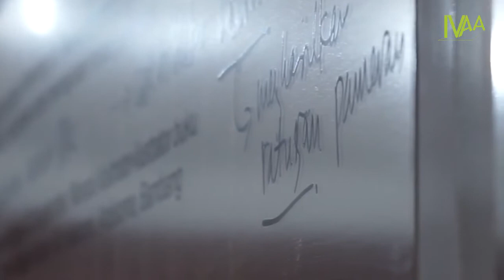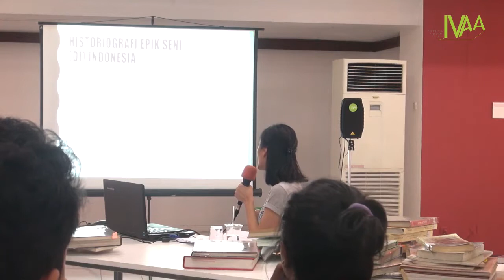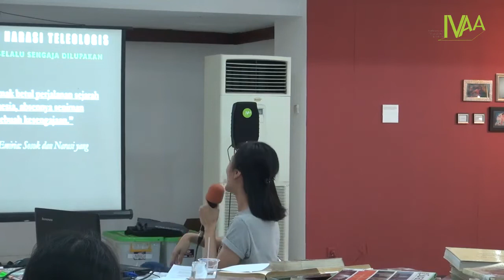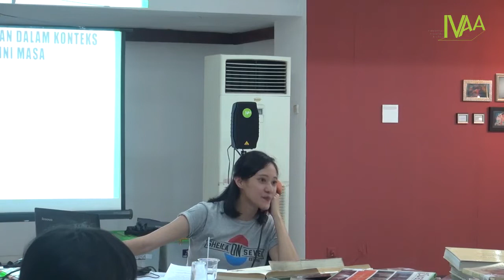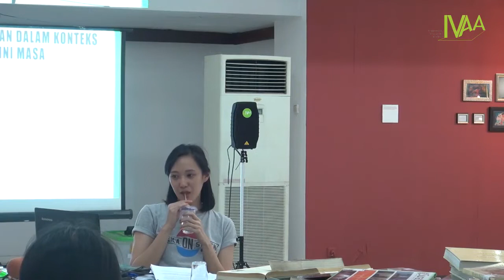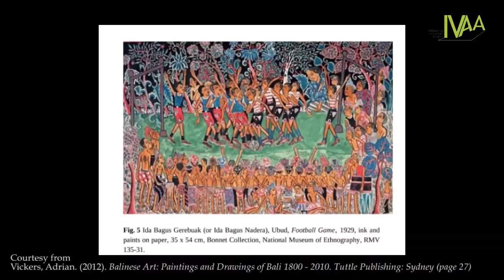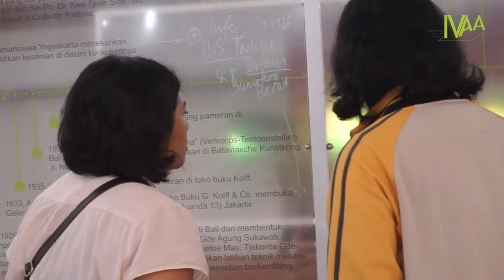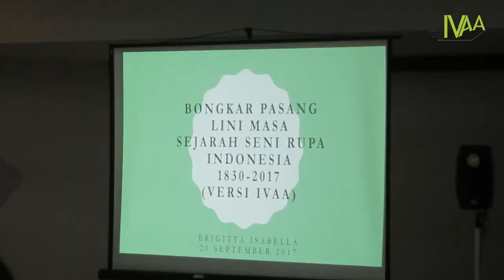Bongkar Pasang Lini Masa Seni Rupa Indonesia - Brigitta Isabella | Festival Arsip 2017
Menuliskan sejarah merupakan soal versi dan kuasa, begitu pula dengan praktik pengarsipan yang menjadi landasannya. Sebagai sebuah perhelatan yang menitikberatkan pada pengarsipan, kami ingin membuka ruang dialog dan otokritik terhadap hal ini. Dalam Festival Arsip “Kuasa Ingatan” 2017 nantinya Tim Peneliti IVAA akan menghadirkan timeline sejarah seni rupa Indonesia dari kurun tahun 1830-an hingga saat ini. Dalam proses penulisan, tentunya ada banyak pertimbangan kurasi dan seleksi yang dilakukan, baik dalam menekankan pokok bahasan, hingga memilih peristiwa-peristiwa yang dianggap penting oleh Tim Peneliti IVAA.

Berangkat dari hal ini, kami mengundang sekelompok peserta yang tertarik dengan praktik pengarsipan dan sejarah, untuk mengintervensi dan merespon historiografi seni rupa yang dipamerkan di dalam ruang pameran arsip. Nantinya proses intervensi ini akan di fasilitatori oleh Brigitta Isabella (KUNCI Cultural Studies Center) dan berlangsung mulai dari tanggal 20 September – 24 September 2017.

Proses intervensi dan respon ini bukan dalam rangka untuk berusaha melengkapi peristiwa-peristiwa maupun tema-tema yang tidak dimuat dalam timeline versi Tim Peneliti IVAA. Tapi lebih pada usaha membaca gejala-gejala pada praktik pengarsipan yang tentunya setiap subyek memiliki ideologinya sendiri. Selain itu juga berusaha melihat dan menghubungkan dari kemungkinan peristiwa-peristiwa yang tidak selalu berjalan linear, seperti yang jamak ditampilkan pada sebentuk timeline.